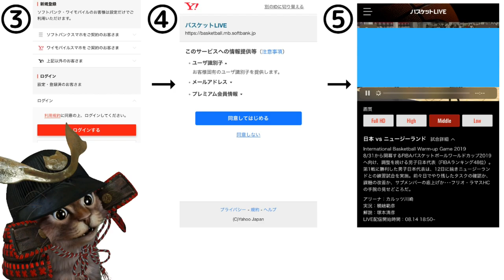PayPayボーナスをゲット！無料でPayPayボーナス100円分がもらえるキャンペーン【キャッシュレス】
【PR】 キャンペーンのリンク

使用機材
マイク：Rode NT1A
キャプチャーボード：I-O DATA GV-USB3
オーディオインターフェース：YAMAHA AG03